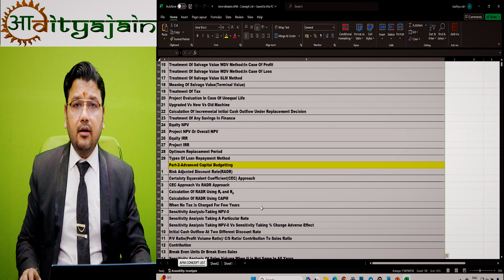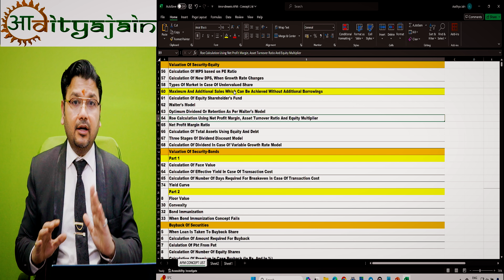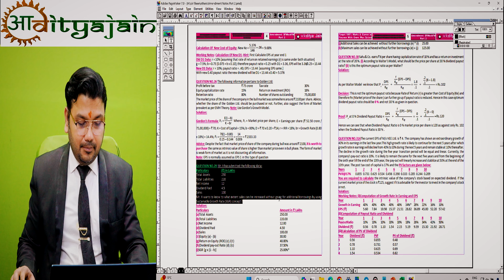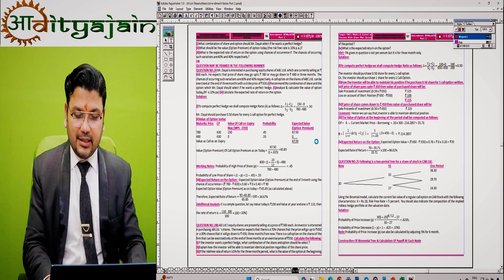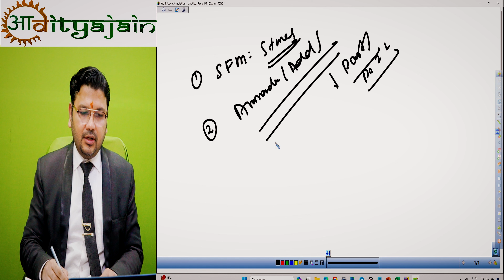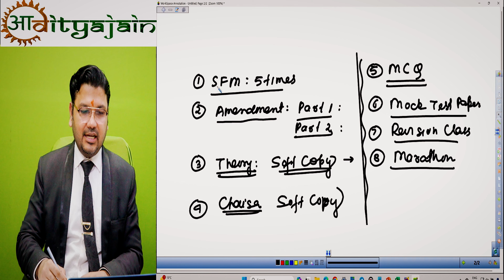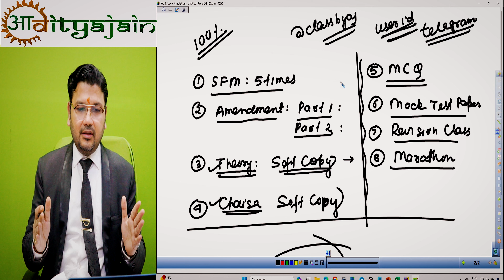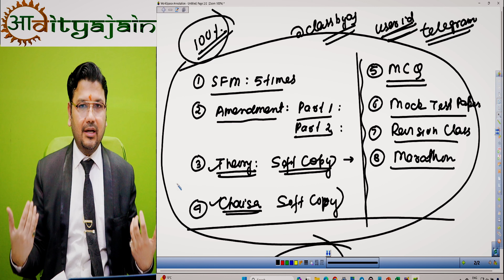CA Final SFM to AFM Amendment List Notes Video for CA Students By Aaditya Jain